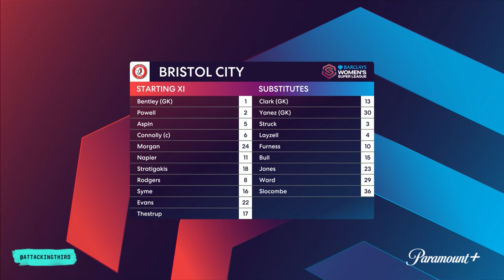Arsenal vs. Bristol City: Extended Highlights | BWSL I CBS Sports Attacking Third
Bristol City have earned just six points in 17 matches and take on Arsenal, who sit third in the table with just 18 goals conceded.